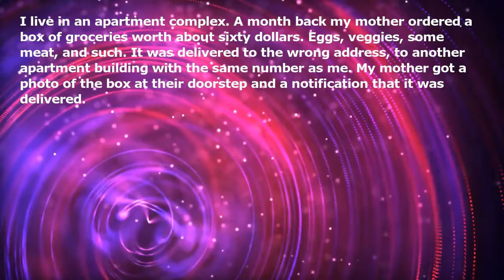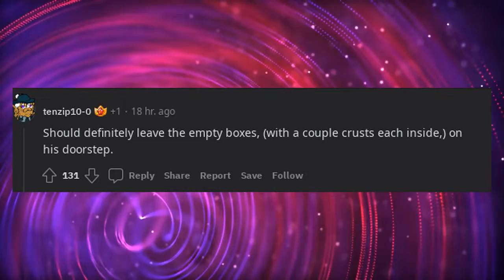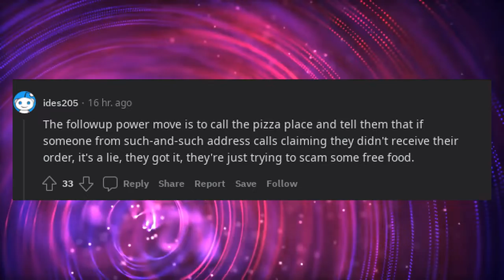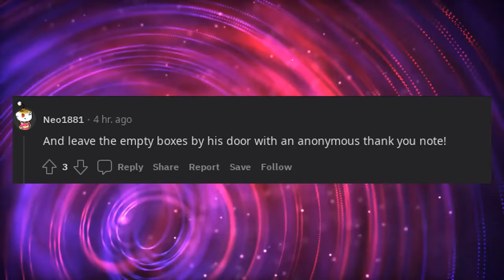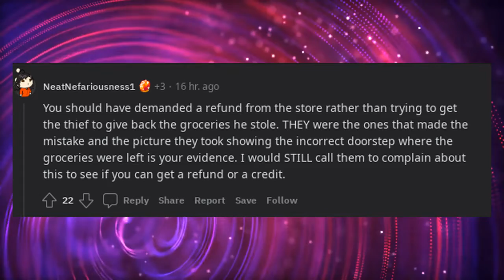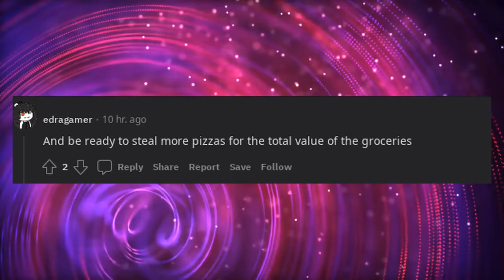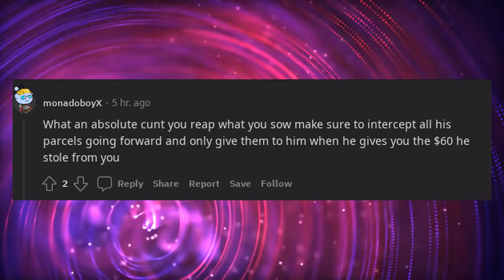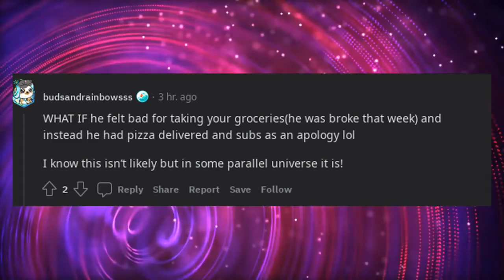Steal my groceries? I’ll steal your pizza.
I live in an apartment complex. A month back my mother ordered a box of groceries worth about sixty dollars. Eggs, veggies, some meat, and such. It was delivered to the wrong address, to another apartment building with the same number as me. My mother got a photo of the box at their doorstep and a notification that it was delivered.

It took less than five minutes for the guy inside to swipe the box of groceries and hide them inside his home. My mother confronted him about it but he denied everything and we didn’t get our groceries back.

Tonight that same dude ordered two pizzas and some subs, and it was delivered to our door. Since he stole all of our groceries that day, we kept the pizza for dinner tonight. The pizza was worth 24 dollars in total, not even half the worth of the box of groceries he stole. But still, its a small victory.

Edit: My stomach hurts from speed eating two pizzas. Ow.

Edit 2: If any of you were wondering about the subs, I’m having them for breakfast. A feta and spinach sub and some garlic sauce 😋